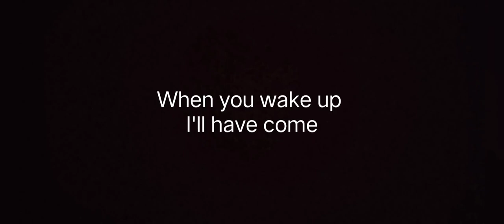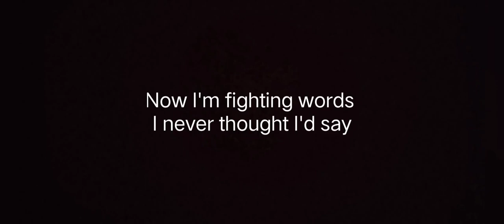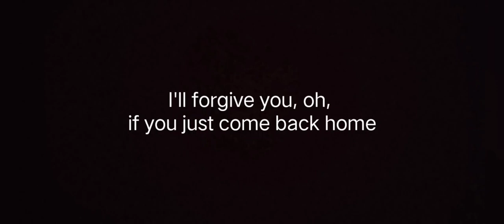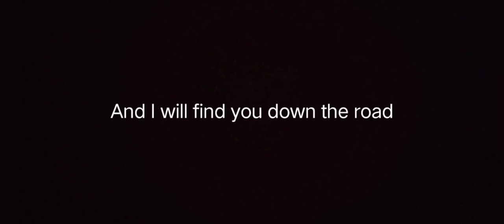Rachel Yamagata ft Ray Lamontagne - Duet Lyrics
As the song title suggests this is in fact a real duet. Rachael Yamagata is accompanied by Ray LaMontagne in the second half of this song.